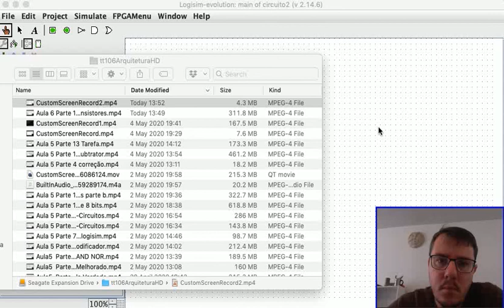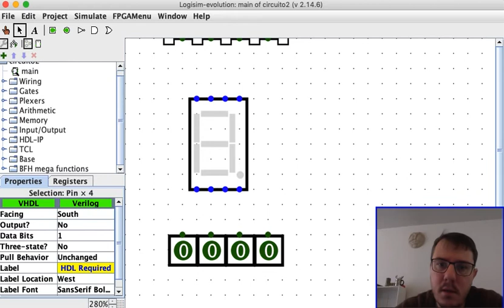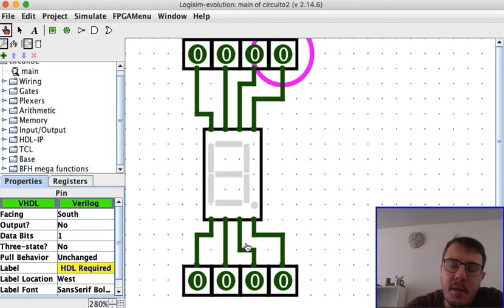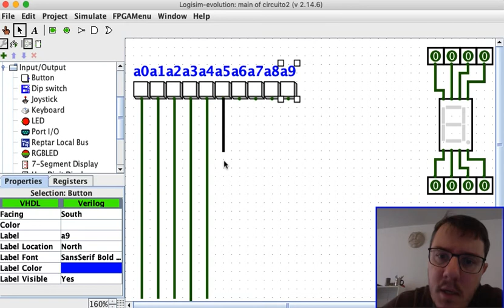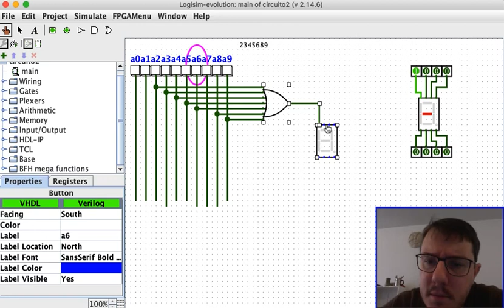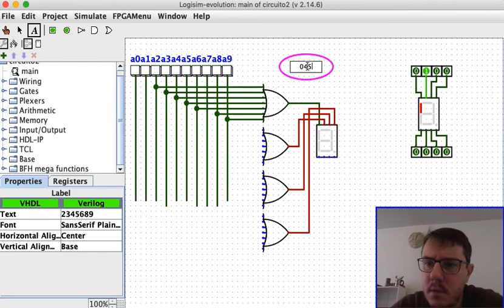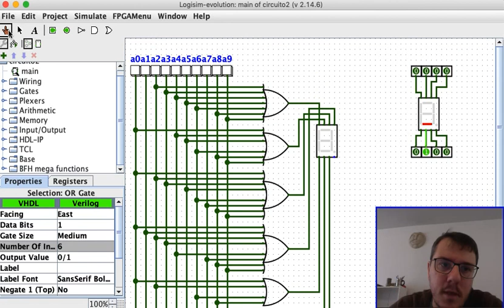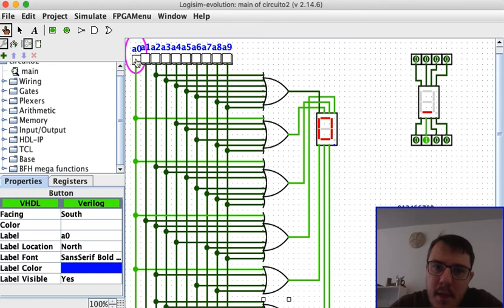Aula 6 Parte 2 Display de 7 Segmentos Parte 1:2